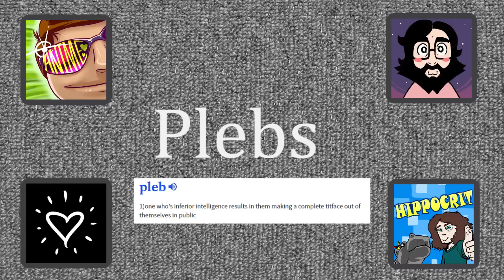Plebs - Pro Crastinators Podcast, Episode 20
If you're gonna be into nerdy stuff, do it right. And if you're gonna half-ass it, don't act like your opinion matters.

Credits:
Edited by Davoo